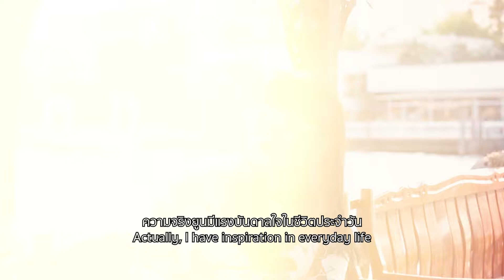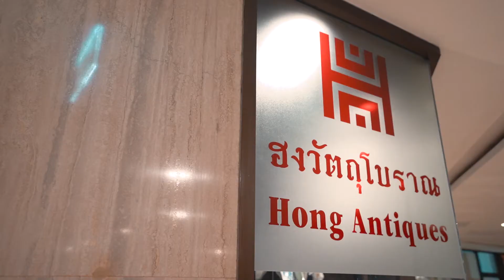In Conversation With…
(เลื่อนลงด้านล่างเพื่ออ่านภาษาไทย)
We were delighted to meet with khun Yoon Phannapast Taychamaythakool, a famous illustrator who has worked with the world famous brand, Gucci. She was also the former Creative Director for Kloset. We had a conversation with her in the late afternoon of an easy day after lunch and coffee at Chao Phraya riverside of RiverCityBangkok
Then, we accompanied her to search for an inspiration from more than 100-year-old porcelains and these beautiful blue and white Chinese pottery at River City Bangkok. She told us that “I love color and refined lines of these porcelains. People in the old time could produce such marvelous masterpieces without any machines. I learn and gain inspiration from these valuable works.
The first shop is ฮงวัตถุโบราณ - Hong Antiques. After looking around, she fell in love with the unique tea pot and tea cup because of their beautiful lines and bright color. Another item was turnip-shaped vase full of good meaning recommended by Khun Pun – Ketsarin Seabe, a daughter of Mr. Hong, the senior of Thai Antique Society and the former President of Thai Antique Association for 5 years. As the owner of Hong Antiques, she explained some more information on these valuable antiques.
Anyone who loves and wants to learn about antiques can visit and share your knowledge at Hong Antiques on the 4th floor of RiverCityBangkok.

เรามีนัดคุยกับ คุณยูน ปัณพัท เตชเมธากุล illustrator ที่เคยฝากฝีมือสุดเฉียบไว้กับการร่วมงานกับแบรนด์ดังระดับโลกอย่าง Gucci และอดีตครีเอทีฟไดเร็กเตอร์แบรนด์ Kloset
เราคุยกับคุณยูนในวันสบายๆ ช่วงเวลาบ่ายแก่ๆ หลังอาหารเที่ยงและกาแฟที่ริมแม่น้ำเจ้าพระยา ของ
เราจะตามคุณยูนมาค้นหาแรงบันดาลใจ จากเครื่องเคลือบอายุนับร้อยปี และลายครามสวยที่ส่งผ่านเรื่องราว ที่ศูนย์ศิลปะและวัตถุโบราณล้ำค่าของเอเชีย แห่งนี้ที่ @RiverCityBangkok
เธอบอกเราว่า
“เราชอบสีสัน และเส้นสายอ่อนช้อยของเครื่องเคลือบ และทึ่งที่ผู้คนในสมัยก่อน ในช่วงเวลาที่ยังไม่มีเครื่องทุ่นแรงใดๆ สามารถสร้างผลงานที่วิจิตรได้ขนาดนี้ เราเรียนรู้และได้แรงบันดาลใจจากผลงานเก่าแก่ล้ำค่าเหล่านี้”
ที่ร้านแรก @hong Antiques หลังจากที่กวาดตาไปรอบๆ คุณยูนจึงพบรักกับกาน้ำชาและถ้วยชาทรงแปลกตา ลายสวย สีสันสดใส และแจกันทรงผักกาดที่รายละเอียดแฝงความหมายมงคล โดยมี คุณปุ่น-เกศรินทร์ แซ่เบ๊ บุตรสาวของ เถ้าแก่ฮง ผู้คร่ำหวอดในวงการวัตถุโบราณเมืองไทย และยังเป็นอดีตนายกสมาคมเผยแพร่และส่งเสริมศิลปวัตถุ 5 สมัยเจ้าของร้าน Hong Antique ให้ข้อมูลเกี่ยวกับของเก่าล้ำค่าเหล่านี้
ใครที่รัก และชื่นชอบ หรือต้องการศึกษาหาความรู้เกี่ยวกับศิลปะวัตถุ สามารถเข้าชม และร่วมแชร์ความรู้ได้ที่ร้าน “ ฮงวัตถุโบราณ” ชั้น 4 ริเวอร์ ซิตี้ แบงค็อกได้ครับ